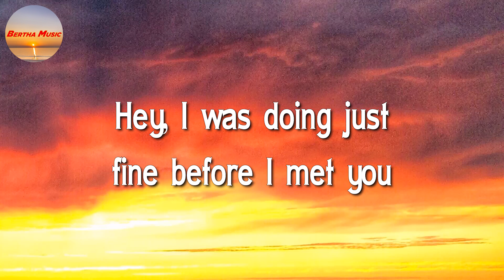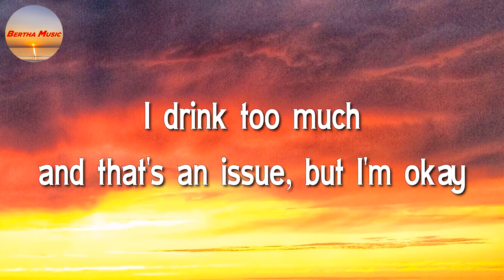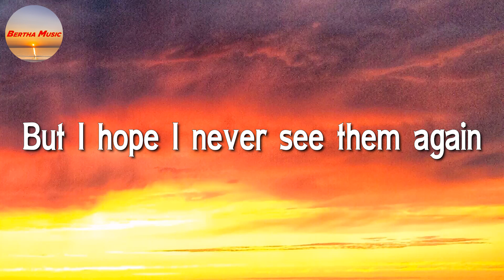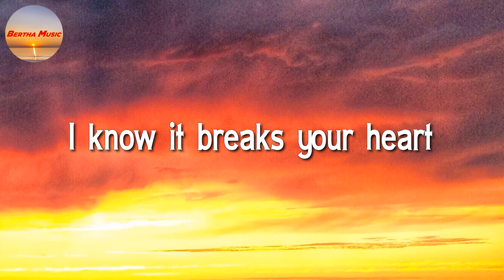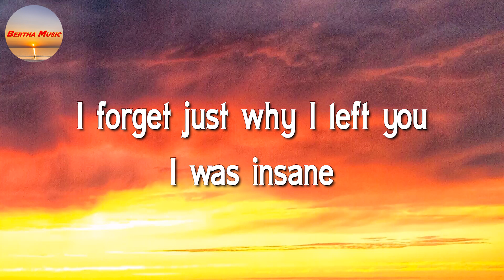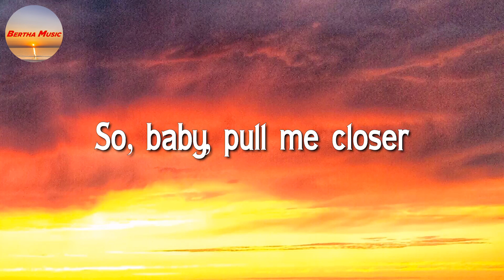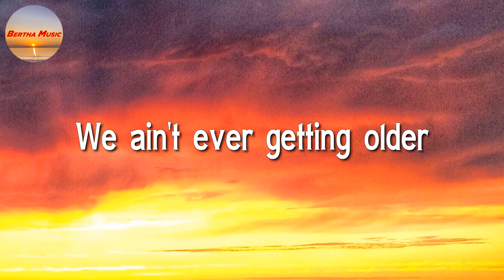The Chainsmokers - Closer, ft. Halsey (Lyrics)